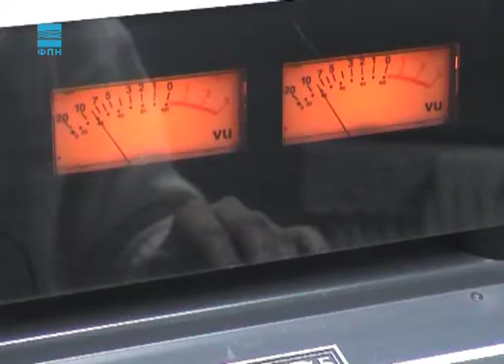Javna odbrana - Studenti i narodni poslanici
U okviru kursa "Otvoreno društvo" studenti Beogradskog univerziteta imali su priliku da razgovaraju sa narodnim poslanicima i nauče kako funkcioniše Narodna skupština. Kako je protekao kurs i zašto je razmena iskustva korisna za obe strane, pogledajte u ovonedeljnoj emisiji.

Voditeljka: Sandra Babić
Montažer: Marijan Živanović

Datum prikazivanja: 6. mart 2011.